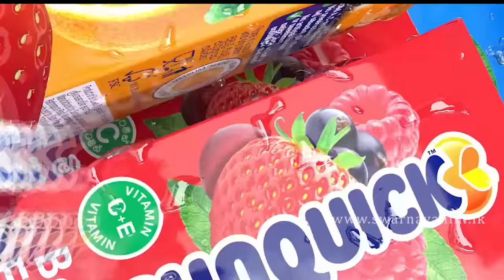මිණිබිරියට බය බන්දු සමරසිංහ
THE CONTENT IN THIS CHANNEL  IS STRICTLY PROHIBITED.